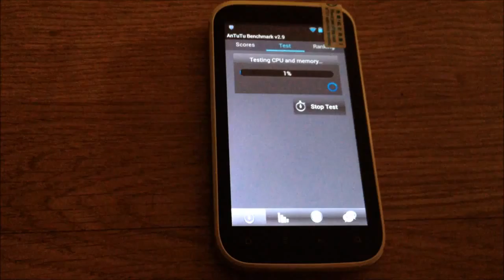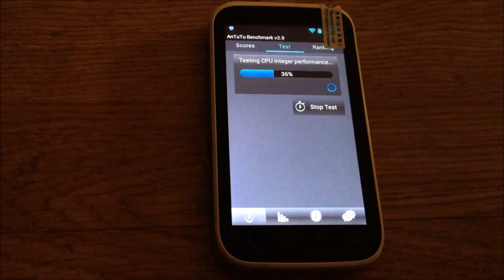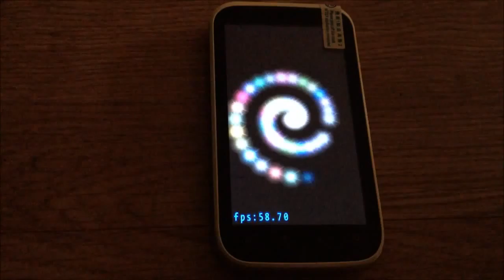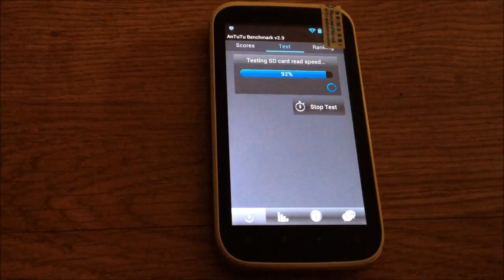Smartphone G21 mtk6575 Android ICS 403 Antutu Benchmark